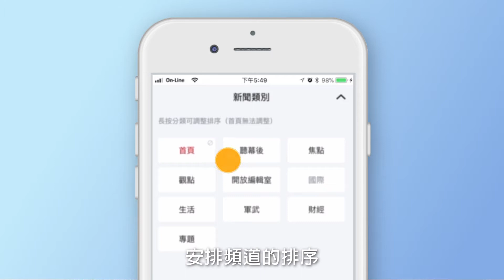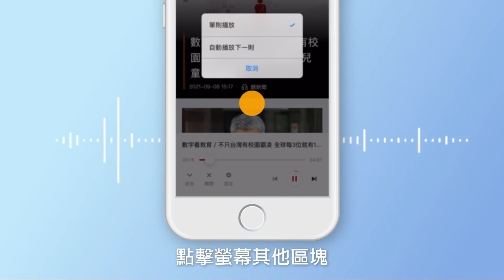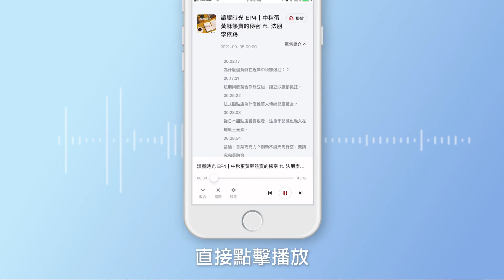聯合報數位版 也有App囉!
除功能與Web版同步，還有許多優化使用的小工具🤩
，讓你隨時掌握最新訊息，快來看看如何使用，把世界與新聞帶著走!